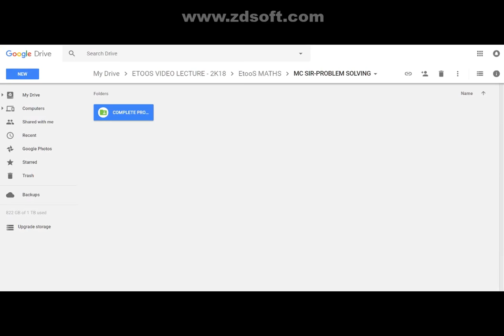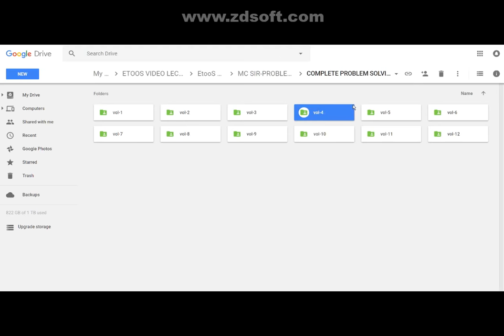MC Sir complete Problem Solving Tecnique Video lecture Latest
MC Sir complete
Problem Solving Tecnique   Video lecture link  for Mains & Advanced   Available now